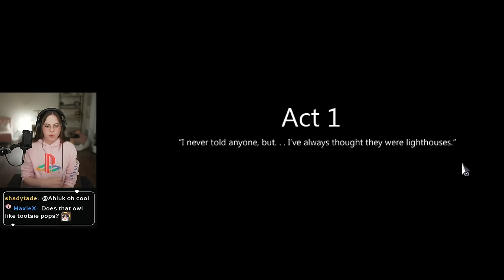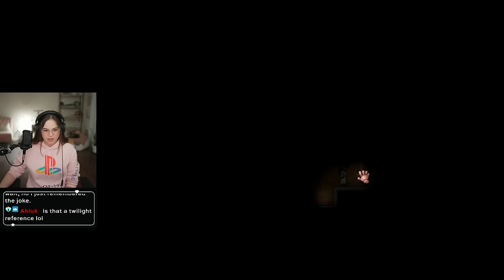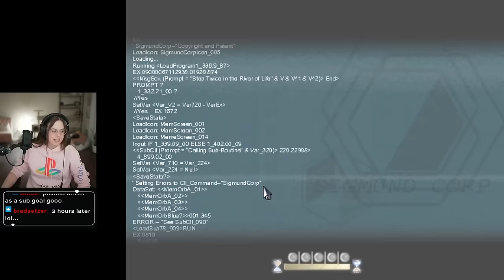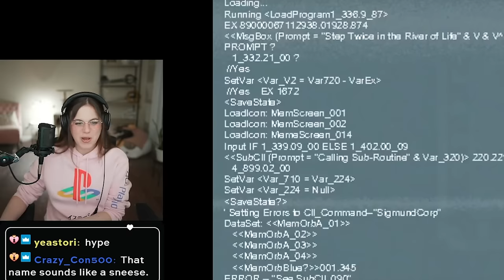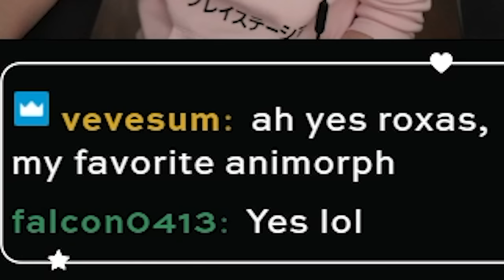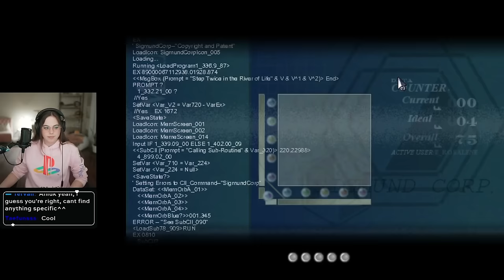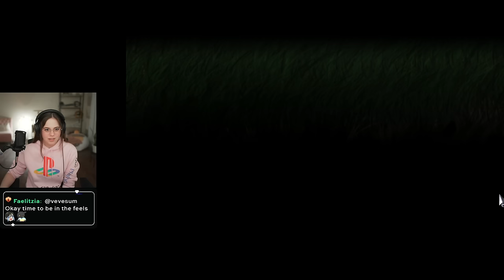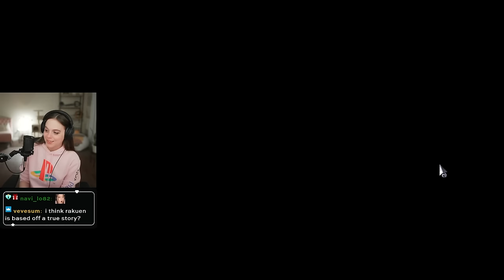I played To the Moon for the first time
Sorry for two crying videos in a row. Sometimes it feels really cringe to constantly post myself vulnerable on the internet, but it's also such a massive part of me that I've grown to accept. I've also learned that there are so many others out there like me who no longer feel alone when they see people get emotionally invested in media.

That being said, I wanted to write a quick little thing about how much this game means to me. I talk about it occasionally in passing (mostly because I don't want it to be a big deal) but I relate to River and her condition in this game. I wasn't expecting this subject matter, so it hit me incredibly hard. I knew I was playing a sad game, but I didn't know that I would be represented. It meant a lot to me, but it also broke my heart for River, myself, and others who go through feeling different their whole lives.

We decided to keep it long so that people who don't want to play the game can experience it for the first time through myself. Goffballz so kindly edited this video for us, and I think it came out great! Sorry for the lengthy description and enjoy the video~!